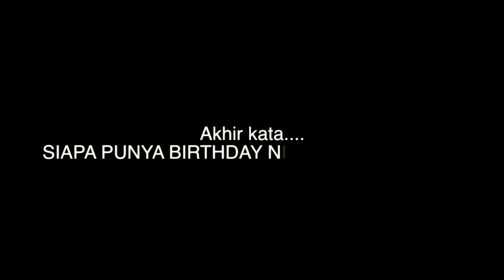Nana bday 28 April 2013